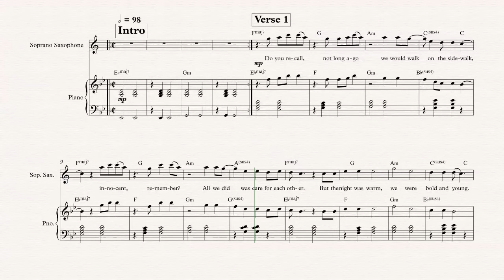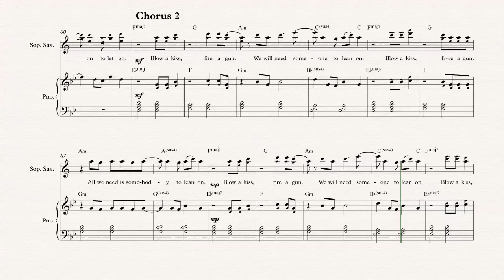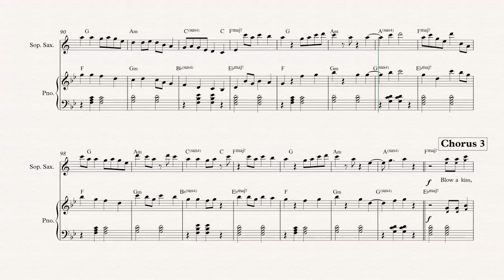Soprano Sax - Lean On - Major Lazer - Sheet Music, Chords, & Vocals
Soprano Sax sheet music, chords, and vocals of Lean On - Major Lazer

Learn to play Lean On and play along!